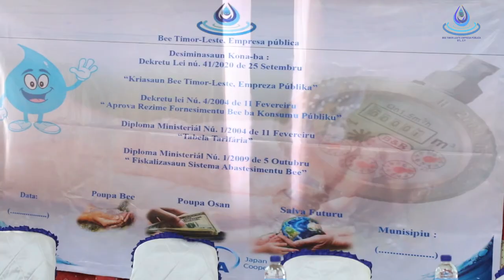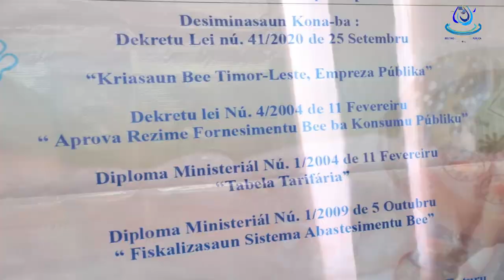BTL, E.P Disemina DL & DM ba Komunidade iha Munisípiu Manatuto